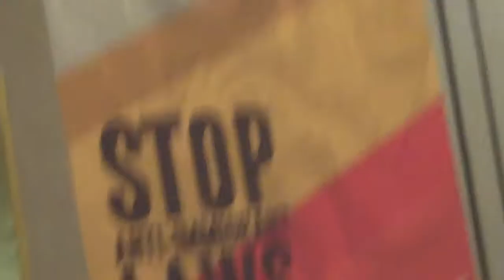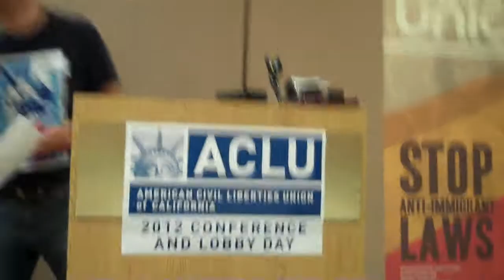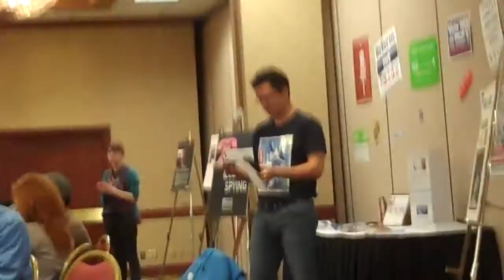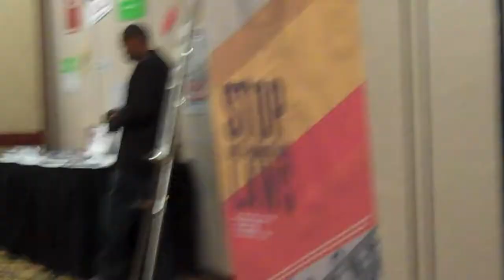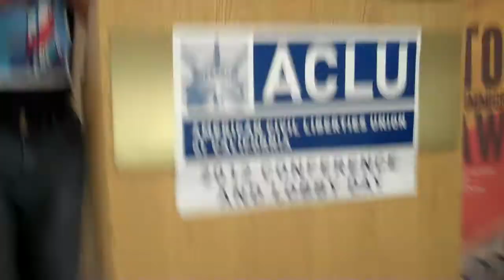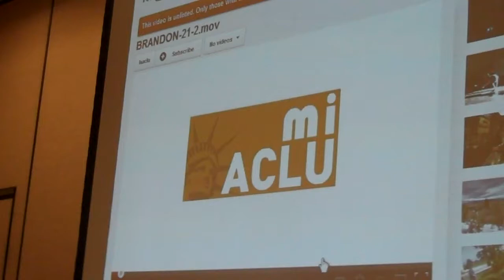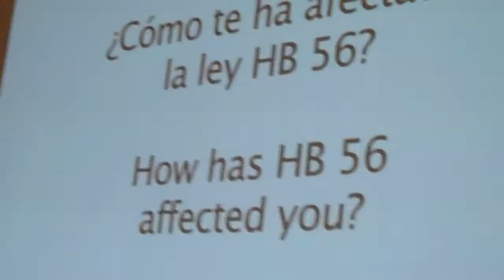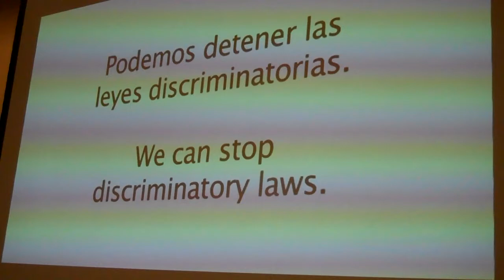Abdi Soltani at ACLU Conference in Sacramento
Abdi Soltani, Executive Director of the ACLU of Northern California, spoke at the the ACLU Conference in Sacramento on April 15, 2012